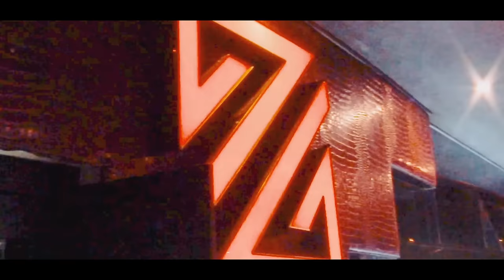Myztro - Myztro Ah Ah (Music Video) feat. Xduppy, Shaunmusiq & Ftears